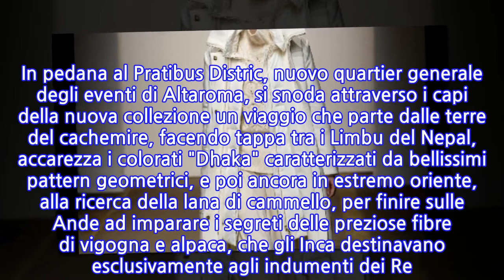Altaroma e la via del cachemire con Malo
ROMA, 24 GEN - Un viaggio ideale sulla via del cachemire, dal Nepal alle Ande, è il tema ispiratore della nuova collezione uomo e donna di Malo, il marchio specializzato in maglieria di cachemire, rilevato da ottobre 2018 da una nuova proprietà che ha scelto di presentare nella capitale con Altaroma il nuovo piano di rilancio dell'azienda e la nuova collezione F/W 2019 con una sfilata, la prima per l'azienda di maglieria. In pedana al Pratibus Distric, nuovo quartier generale degli eventi di Altaroma, si snoda attraverso i capi della nuova collezione un viaggio che parte dalle terre del cachemire, facendo tappa tra i Limbu del Nepal, accarezza i colorati "Dhaka" caratterizzati da bellissimi pattern geometrici, e poi ancora in estremo oriente, alla ricerca della lana di cammello, per finire sulle Ande ad imparare i segreti delle preziose fibre di vigogna e alpaca, che gli Inca destinavano esclusivamente agli indumenti dei Re. Un lungo e suggestivo viaggio, quindi, e un ritorno.